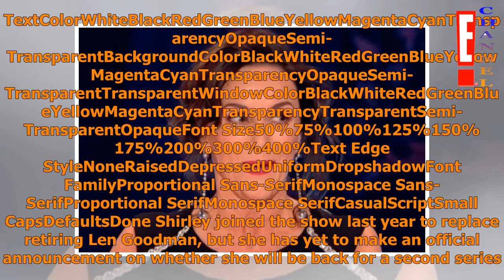Shirley Ballas ‘signs up to Strictly for another year’ despite backlash over Brendan Cole’s sacking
SHIRLEY Ballas has reportedly signed up to Strictly Come Dancing for another year despite facing a backlash over Brendan Cole's sacking. The head judge is said to have agreed to come back even though ...